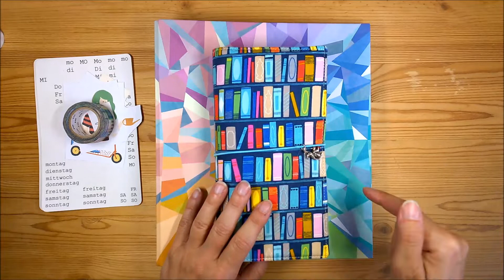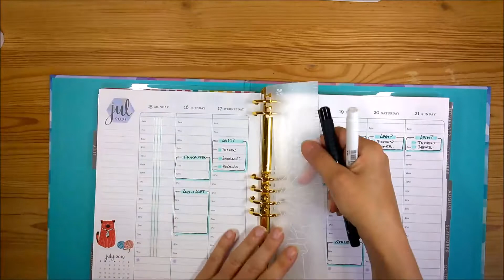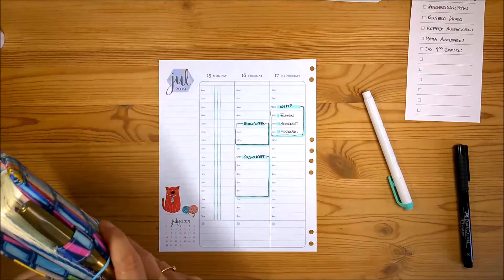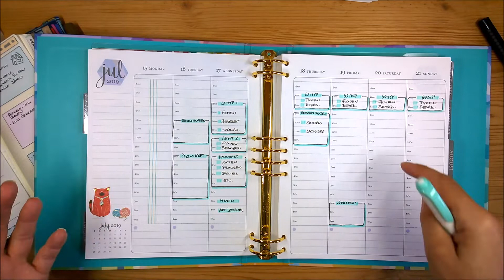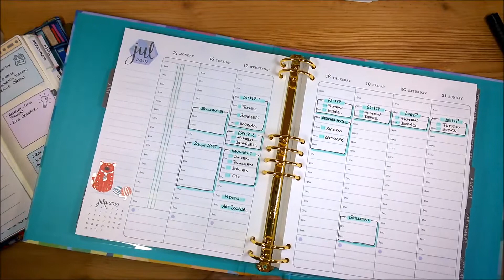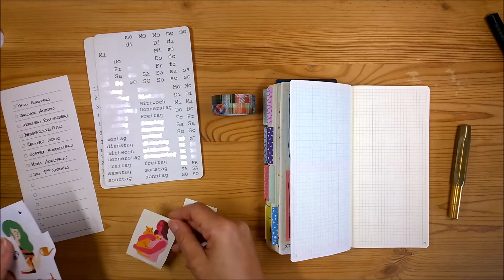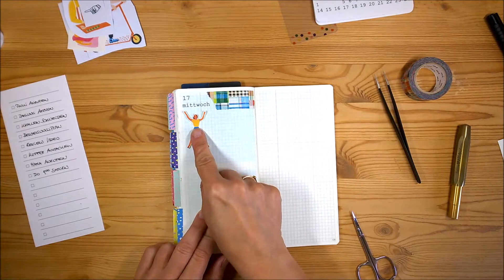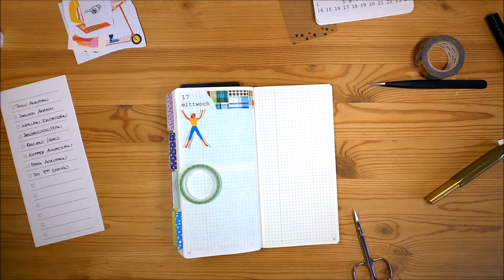Woche in meinem Planer - 17.7.2019 - Teil 2 | Hobonichi Weeks | Erin Condren Binder | Deutsch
Hier ist nun der erste "echte" Tag des aktuellen WIMP!

Lorelei

Zeitstempel:
01:00 - Erin Condren Binder
07:42 - Hobonichi Weeks